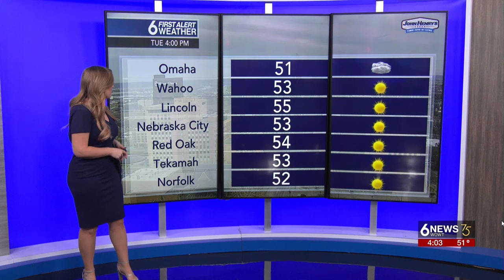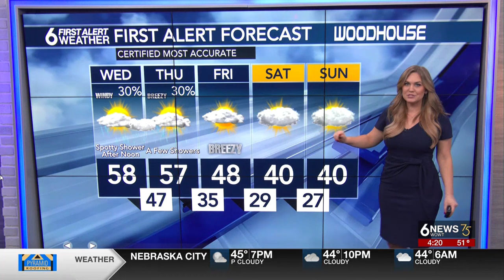Emily Roehler 🔥🔥Feb. 6, 2024